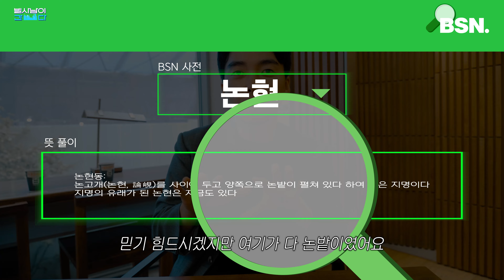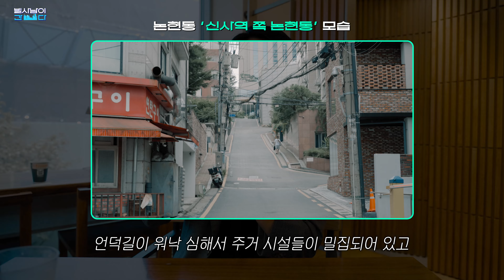빌사남이 간다 l 경사길 하나로 이득볼 수 있는 이유?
👉매입, 매각, 설계, 시공, 관리

🏢 페이스북   / builsanam